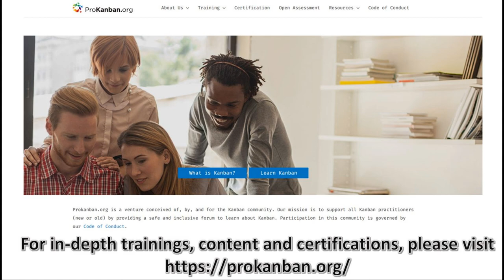Episode 24 The People Side of Agile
ActionableAgile™ Consulting is the world’s leading provider of flow training and consulting for knowledge workers. You can see a list of our upcoming trainings here:

And as a reminder, ProKanban.org is a community of like-minded flow practitioners that you can join